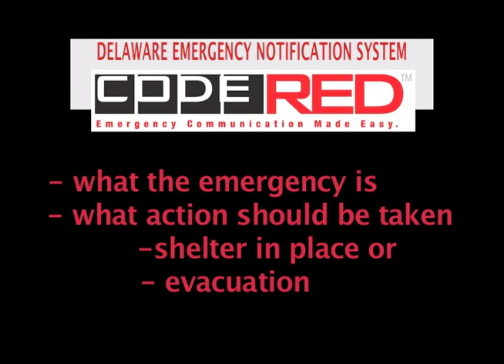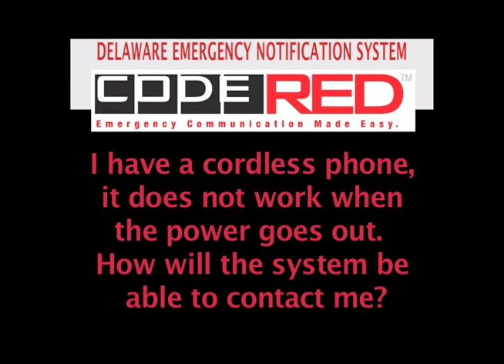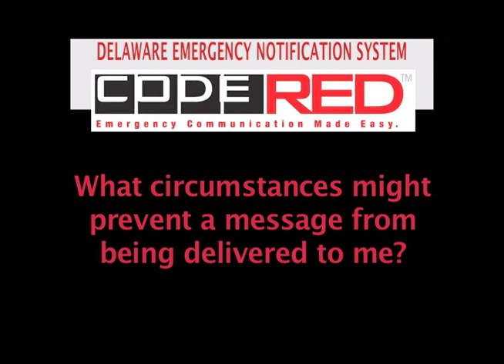PIPS - George Giles on Code Red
George Giles, Office of Emergency Management talks about the meaning of Code Red Notification System and how the Wilmington community must be prepared for any type of evacuation.  This is a segment from Partners In Public Safety program.  Produced and edited by Sheila Friedman.